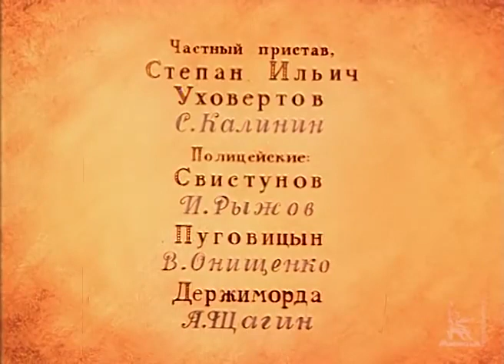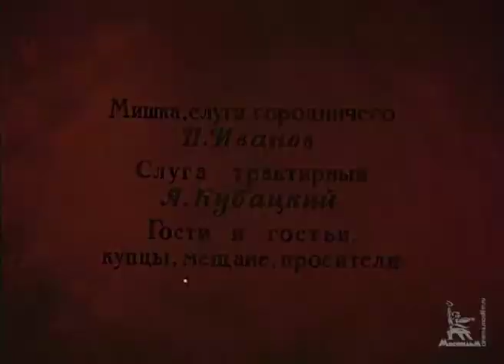Ревизор комедия, реж Владимир Петров, 1952 г